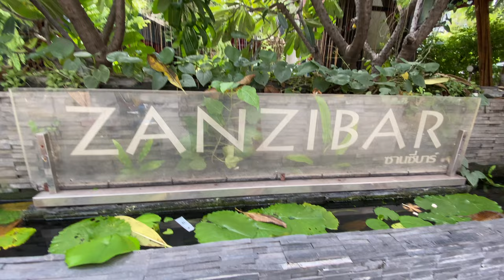Opal & Hemingway in Bangkok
I don't think Ernst Hemingway was ever in Thailand. But there is a restaurant named Hemingways in the heart of the Sukhumvit neighborhood of Bangkok. I used Hemingway as a backdrop for a photo shoot with a new model named Opal.